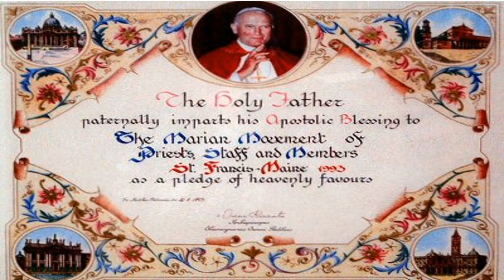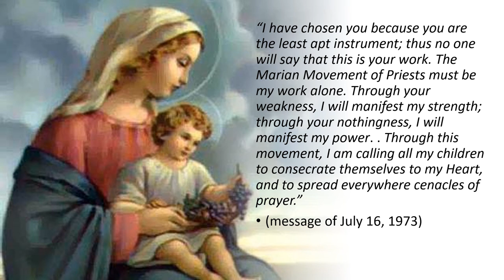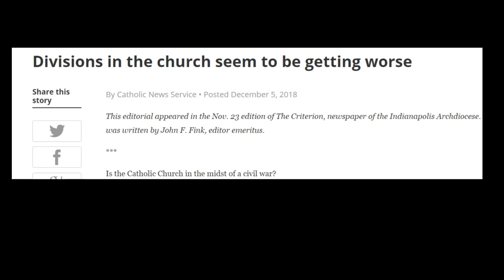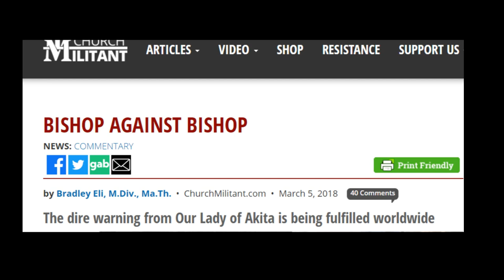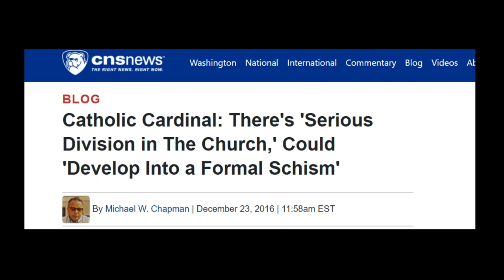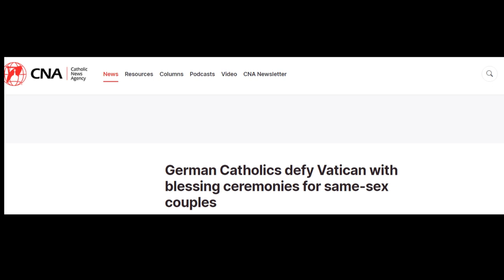The Third Sign the Purification has begun: Division #170 from MMP Blue Book to Fr. Gobbi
"The Third Sign: Division" The Blessed Mother to Fr. Gobbi #170 in the Blue Book-To The Priests: Our Lady's Beloved Sons (Marian Movement of Priests)